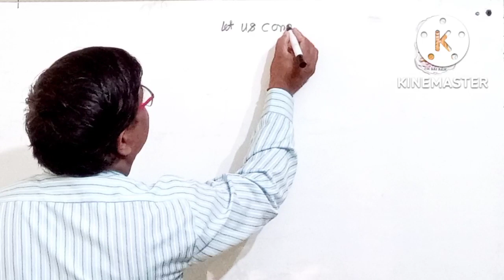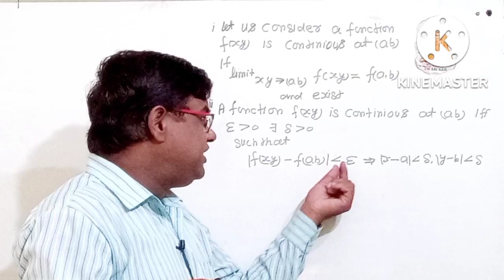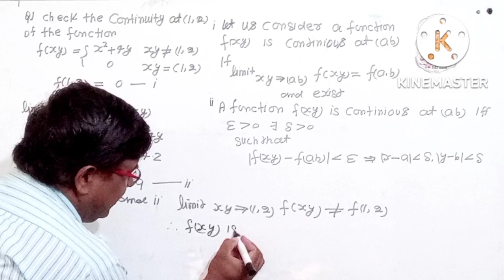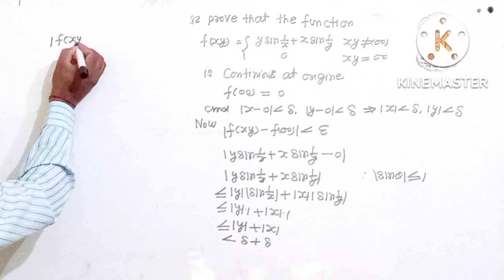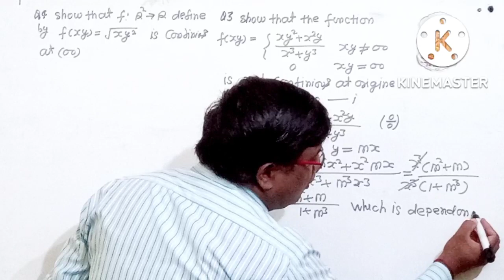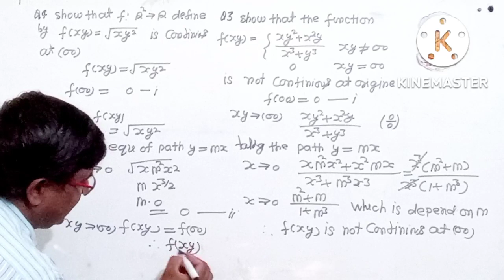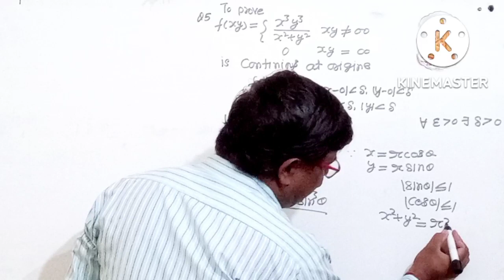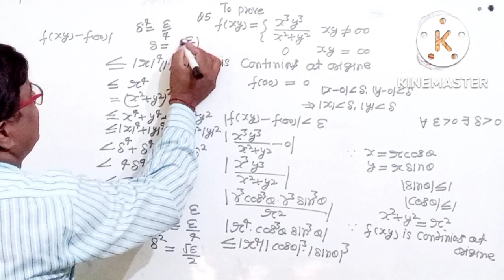LIMIT AND CONTINUITY OF TWO VARIABLE FUNCTION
lecture 1 limit and Continuity of two Variable Function
lecture 2 limit and Continuity of two Variable Function

अगर आप मेरी Financial support करते है
Super Thanks से तो अपना नाम व पता अवश्य लिखें
जिससे Next Video में हम आपका शुक्रिया अदा कर सकें